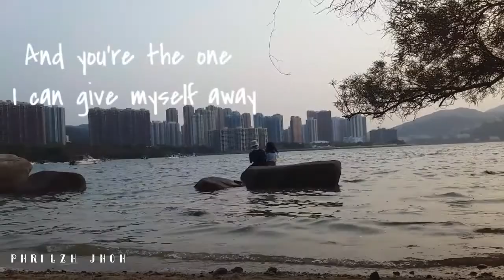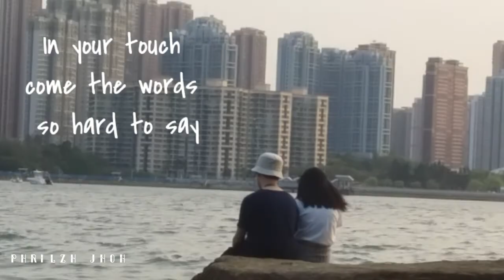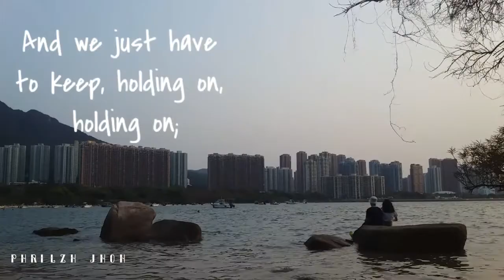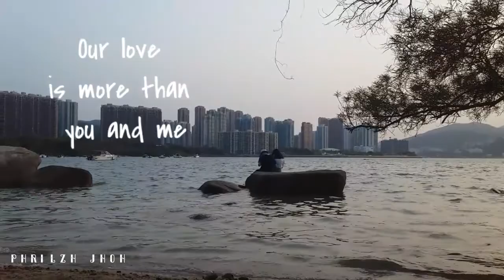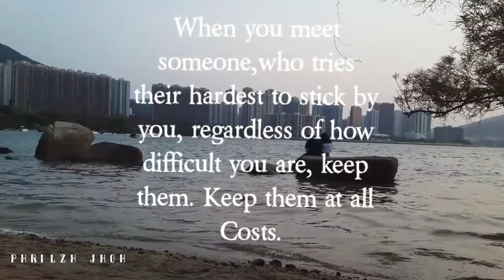More than Just the Two of Us 🎤🎵🎶by (Sneaker)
More than Just the Two of us  lyrics